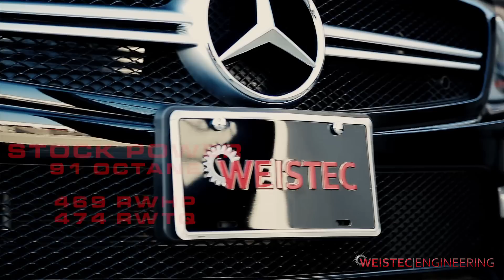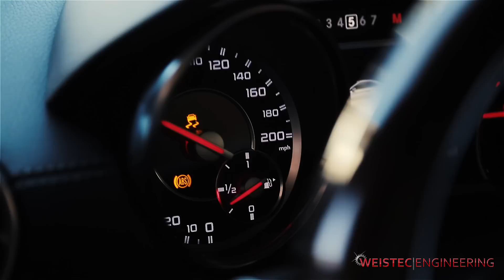Weistec SL63 | Complete Build | Dyno Testing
The SL63 AMG was designed to accomplish one task and one task alone, and that is to give the two occupants an unparalleled driving experience.  Fitted with AMG's hand built 5.5L Twin Turbocharged V8 engine, a retractable roof, and only two seats, it's about as close to driving bliss as one can get.  On the other hand, Weistec Engineering saw it fit to enhance even the most capable California Coastline cruiser by giving what every driver wants... More Power.

In house designed and manufactured Turbocharger Upgrades, True Downpipe and Exhaust Upgrades, ECU Calibration, and Weistec Designed Spark Plugs gave this gorgeous drop top 200 more horsepower to the wheels, and a whopping 315 more foot pounds of torque to the wheels.  The combination creates one of the most exhilarating rides on earth, paired off with the most euphoric V8 sounds ever to bellow out of quad AMG exhaust tips.

Needless to say, the results were staggering.